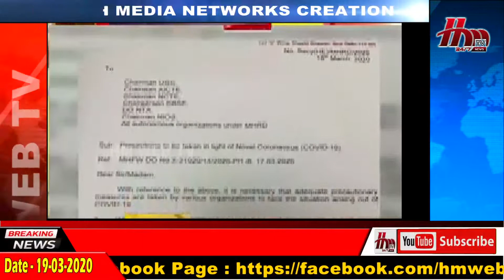୨ ମିନିଟରେ ଦେଖନ୍ତୁ ଦେଶ ଓ ବିଦେଶର ୧୦ଟି ବଡ ଖବର || HM TV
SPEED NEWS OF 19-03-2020